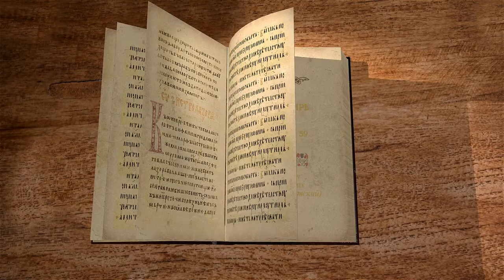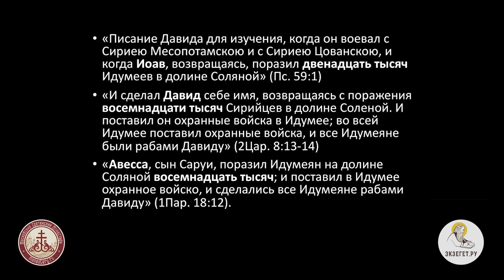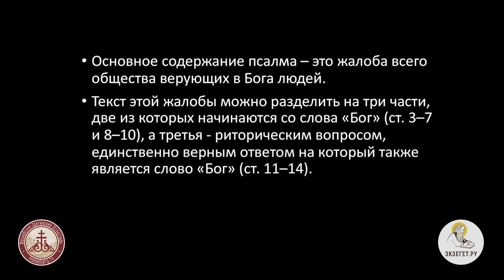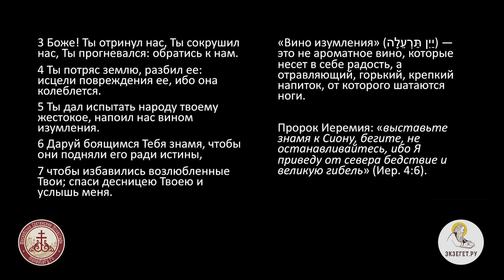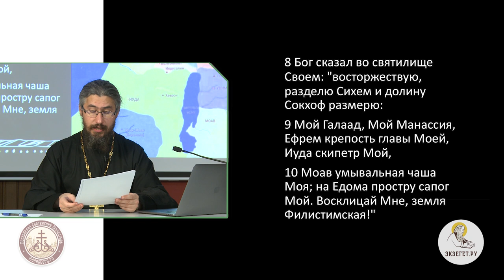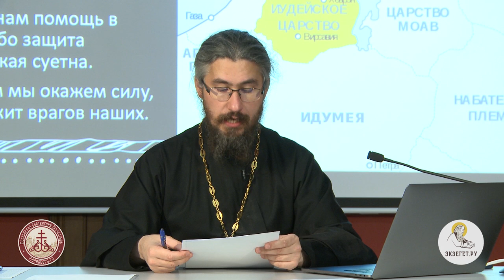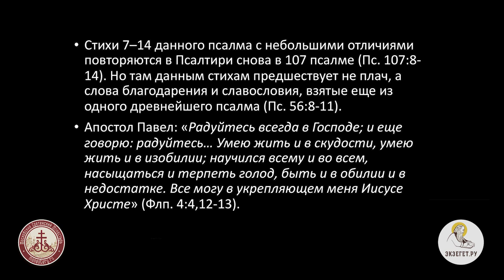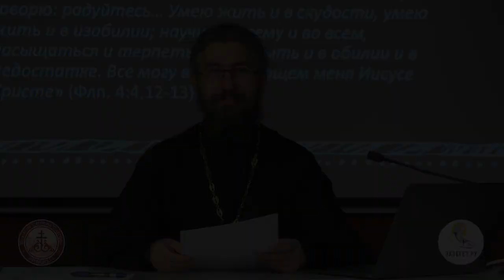Псалтирь. Псалом 59. Иеромонах Ириней (Пиковский). Библейский портал. С Богом мы окажем силу.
После предыдущих псалмов, написанных царем Давидом в дни бедствия, следует 59 псалом, предназначенный для дня торжества. Он был написан по случаю выдающейся победы, которой Господь благословил армию Давида, воевавшую с сирийцами и идумеями. Это был один из наиболее славных периодов жизни царя Давида, когда он оказался на вершине своего могущества, и казалось, что дела государства находятся в наилучшем состоянии за все время его жизненного цикла.